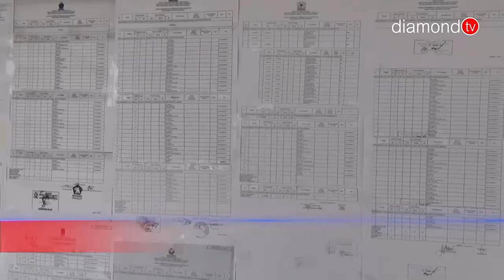PESERTA PEMILU DI KAB. KARIMUN TELAH SELESAI BERI LAPORAN DANA AWAL KAMPANYE